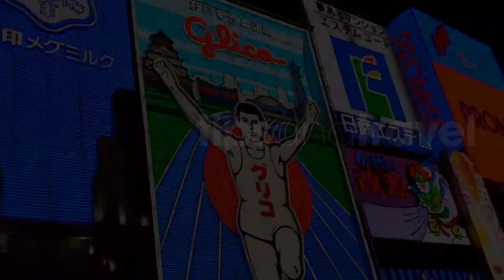Probando bebidas en Dehli, India- Caos Nivel Dehli!!